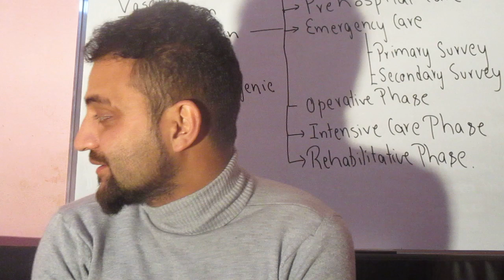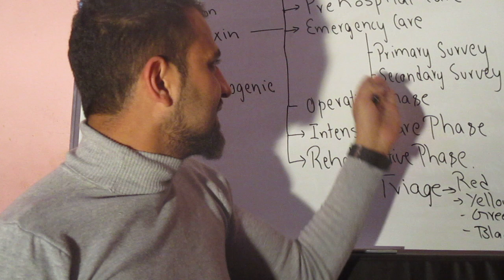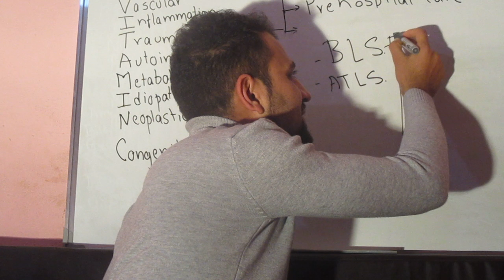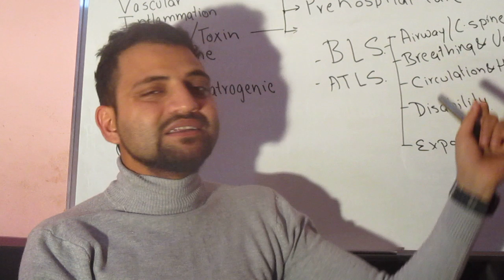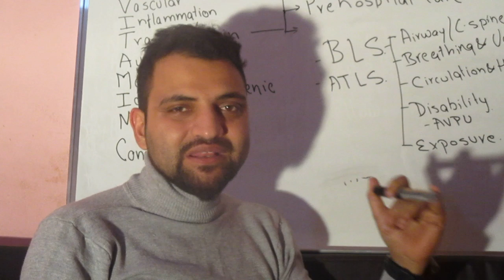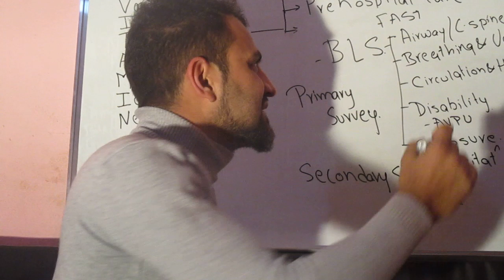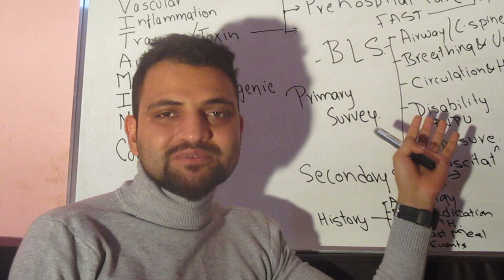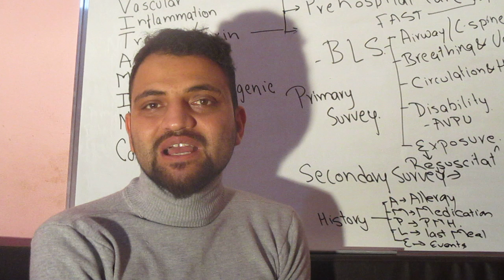trauma and toxin related disease overview